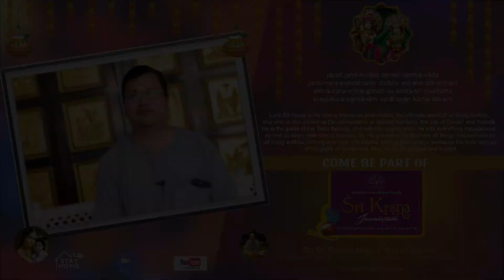Offering- 21/33 : ISKCON ABIDS Temple and Path of Krishna Consciousness